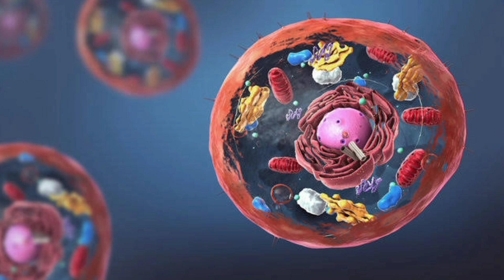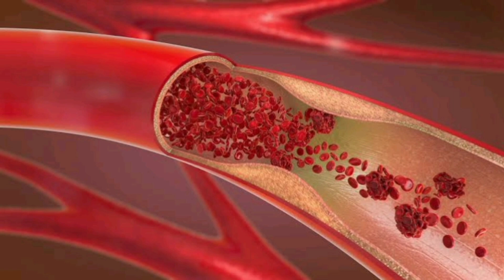End Of The Dehydration By Cucumber. How Is It Possible?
Hello! I am Muhammad umer farooq Msc biologgy in Uvas pakistan my target to provide all information aboout biology i am also certified body transformation skill with health .i have loose 40 kg weight by trransformation my own goal to live as healthy body and disease protective by natural ways to reverse aging and longevity genes activation . i am the student of antiaging science and learn HOW TO REVERSE AGING AND IMPROVE HEALTHY BODY. human population living in this inflamatory world required some tips to reverse aging .Aging itself is a disease due to obesity overweight .
i am not putting the All research papper in my videos but the all videos about learning how to reverse aging and how to look healthy .
i am the researcher of Antiaging science .

please make sure to join me we will learn together for protection from all disease naturally and correct the immune system and antiaging genes activation .And how to grow muscle while loose fat .Accumulation of fat is biggest problem in the world .

my rule to change the body with
keto diet + healthy micronutrition
excercise
fasting
sleep